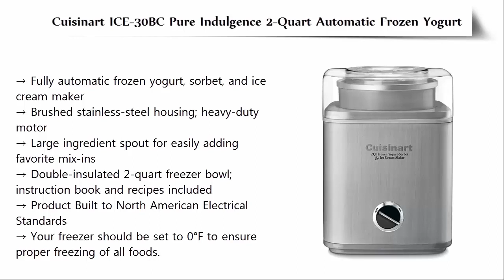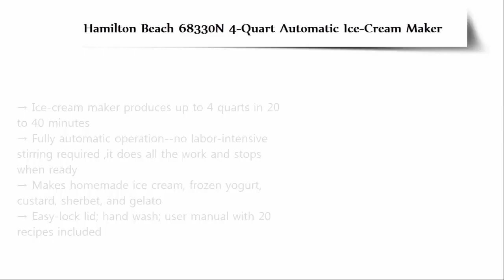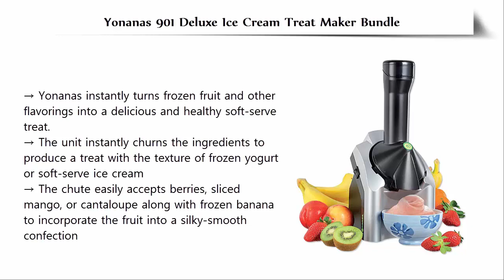Best Energy Efficient Space Heaters 2018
Best Energy Efficient Space Heaters List:

5. Cuisinart ICE-30BC Pure Indulgence 2-Quart Automatic Frozen Yogurt

4. Cuisinart ICE-21 1.5 Quart Frozen Yogurt-Ice Cream Maker

3. Hamilton Beach 68330N 4-Quart Automatic Ice-Cream Maker

2. Lello 4080 Musso Lussino 1.5-Quart Ice Cream Maker

1. Yonanas 901 Deluxe Ice Cream Treat Maker Bundle